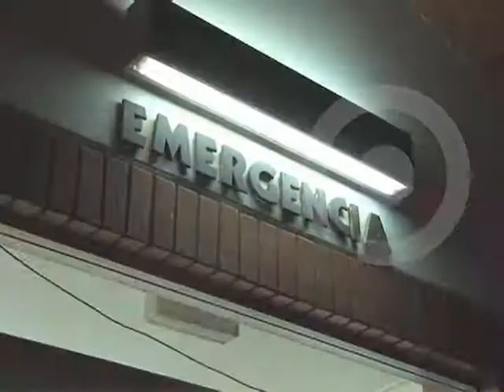M21 XX SECUESTRAN PACIENTE AMBULANCIA